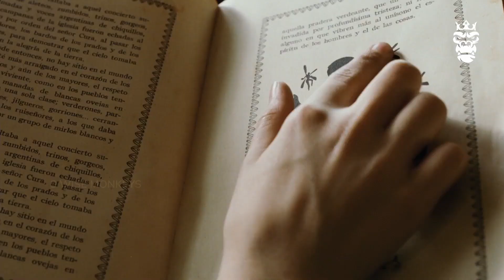சாத்தானிடம் சிக்கிய சிறுமி தப்பிக்க போராடும் திக் திக் நிமிடங்கள் | youtube shorts | youtube search